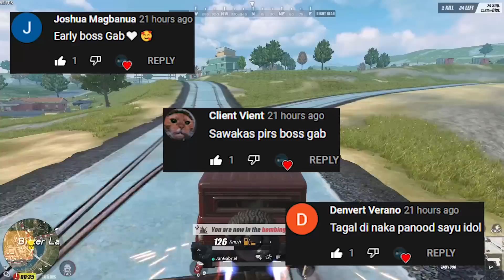BABAENG CHEATER NA STREAMER!? (Rules Of Survival)